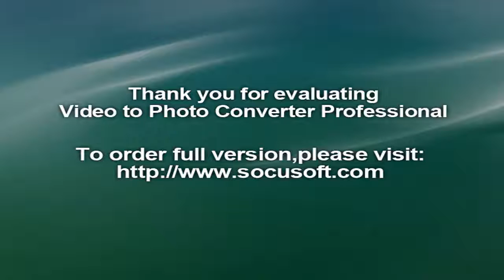Fire breaks out in Balmoral house near school , Brisbane